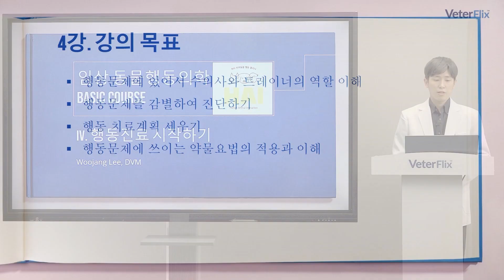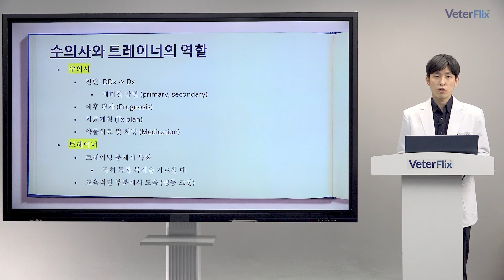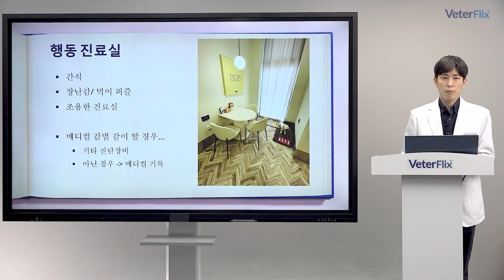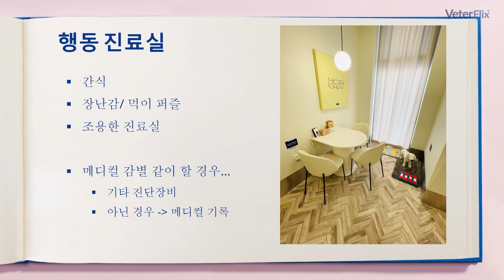[베터플릭스][임상동물행동학] 동물행동의학 개론(Starting a behavioral treatment at an animal hospital)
행동문제에 있어서 수의사의 역할을 소개하고, UC Davis에서 사용하는 5단계 행동치료 과정을 알려드립니다.
어떤 상황에서 어떤 보조제와 약물을 주로 쓰게 되는지도 함께 알아봅니다.